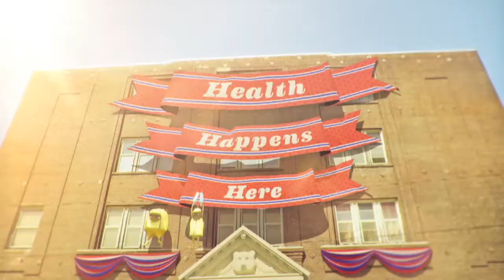CA Endowment: Transform